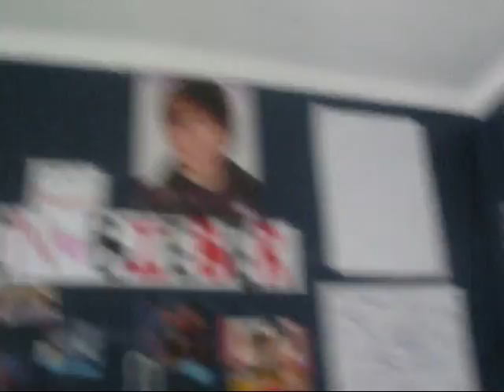The Most Pointless video in the whole world!!